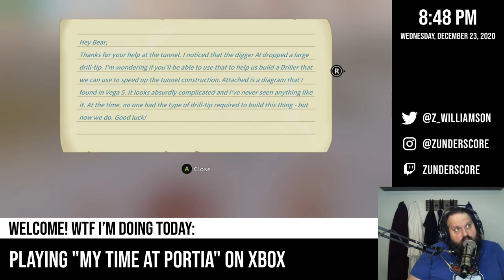zunderstream Show Archive - 2020-12-23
🎬: "Continuing my quest to be a good citizen in a post-apocalyptic world - "My Time at Portia" on zunderstream"